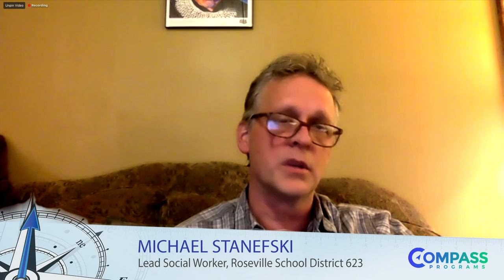Compass Series: Homelessness in the Suburbs